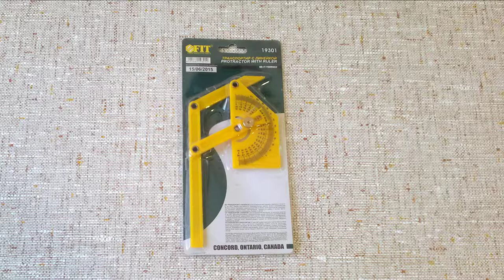Монтаж фальцевой кровли. Биссектриса 3.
Все мастера-фальцевики знают, что монтаж фальцевой кровля  начинается с биссектрисы. Разбираем два способа построения биссектрисы. На скатных кровлях всегда угол ската больше 90 градусов. Как определить угол ската? Почему так важно точно определить биссектрису? Эти и другие важные вопросы разбираем на видеокурсе, в разделе «Кровельное моделирование".
  Дистанционное обучение  устройству стальной фальцевой кровли  ВИДЕОКУРС "Типовые узлы кровли", 2 месяца.
 Продаются три комплекта: БАЗОВЫЙ - 25 000 руб, ОПТИМАЛЬНЫЙ - 40 000 руб. и ПРЕМИУМ - 60 000 руб(только для жителей СПб).
Учебная экспресс-консультация по ремонту, устройству и обслуживанию фальцкровли – 1 500 руб/час  по тел. Звонить после 14.00,  в рабочие дни.